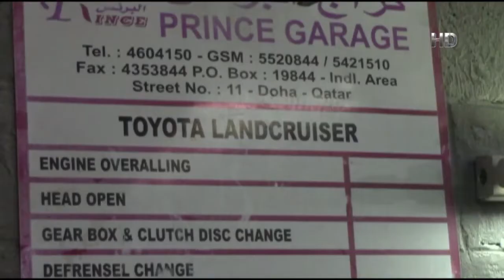বাংলাদেশের সর্ববৃহৎ শ্রমবাজার মধ্যপ্রাচ্য ধ্বংসের মুখে, কমবে প্রবাসী আয়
বাংলাদেশী প্রবাসী শ্রমিকদের জন্য সবচেয়ে বড় শ্রমবাজার মধ্যপ্রাচ্য। কিন্তু সাম্প্রতিক সময়ের কিছু ঘটনায় এই শ্রমবাজার অনেকটা সংকুচিত হয়ে পড়ার আশংকা তৈরি হয়েছে।

সৌদি-কাতার দ্বন্দ্বের মত আন্তর্জাতিক রাজনীতির পাশাপাশি অবৈধ প্রবাসী রুখতে সৌদি আরবের কঠোর ভূমিকা এবং দালাল-অপহরণ চক্রসহ নানা রকম সমস্যা, মধ্যপ্রাচ্যের সম্ভাবনাময় এই শ্রমবাজারকে হুমকির মধ্যে ফেলে দিয়েছে।

এ অবস্থায় সংশ্লিষ্টরা বলছেন, কূটনৈতিক তৎপরতার মাধ্যমে সুকৌশলে এসব প্রতিকূলতা মোকাবেলা করা না গেলে একদিকে যেমন ধ্বংস হবে শ্রমবাজার, অন্যদিকে কমবে প্রবাসী আয়। রনক হাসানের বিশেষ রির্পোর্ট।